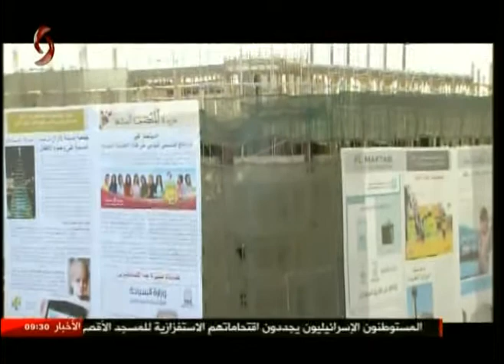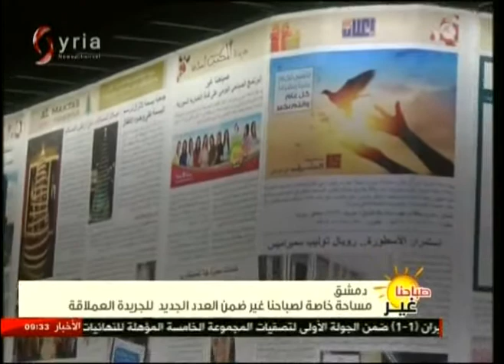دمشق | مساحة خاصة لصباحنا غير ضمن العدد الجديد للجريدة العملاقة | تقرير : سلمى عودة